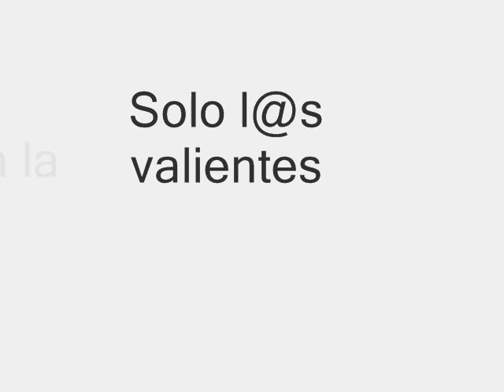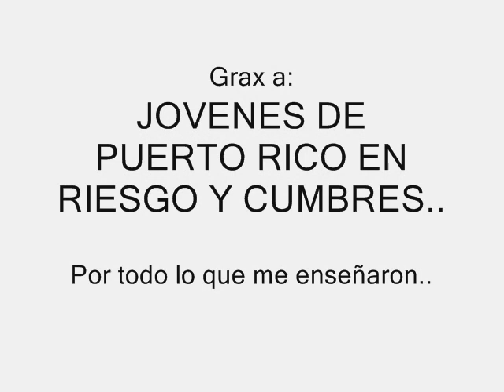EL camino Puede ser largo, solo L@s valiente llegan a la META ..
EL camino Puede ser largo, solo L@s valiente llegan a la META  y tu donde stas ? Grax a JOVENES DE PUERTO RICO EN RIESGO/cumbres POR TODO LO KE ME ENSEÑARON..